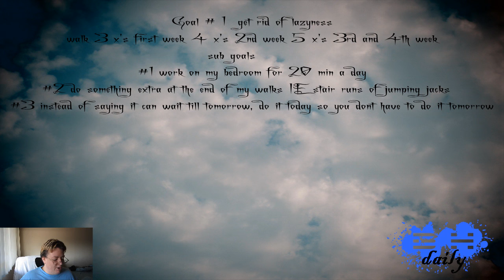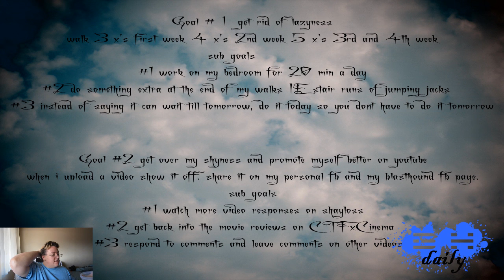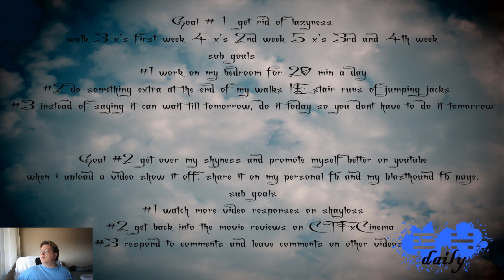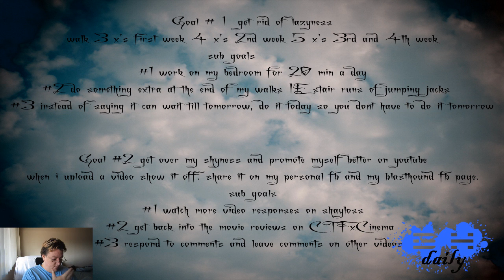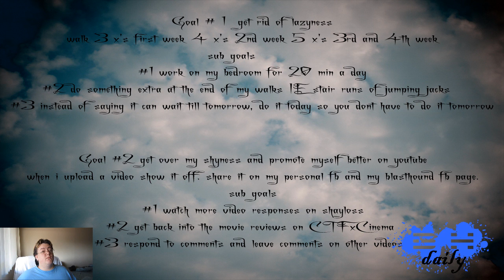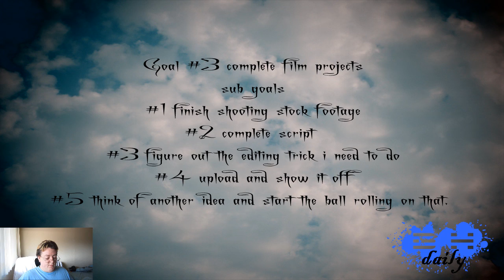SHAY-tember 9-8-12 [Day 8] [BHD Day 47]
hey shay if your watching this the link to the button i made for you is right here